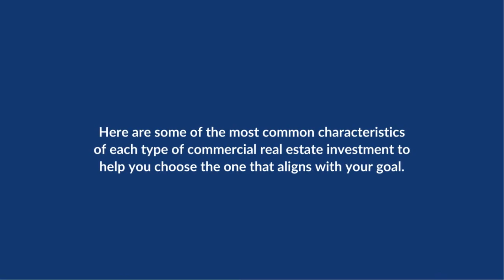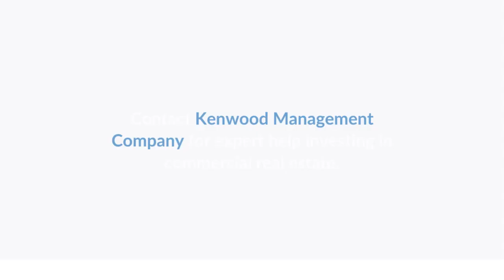Understanding Single vs Multi Tenant Properties in Commercial Real Estate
Are you interested in commercial real estate investment? One of your initial decisions will be choosing between single and multi-tenant properties. This video breaks down the characteristics of each type, helping you make an informed decision tailored to your objectives.